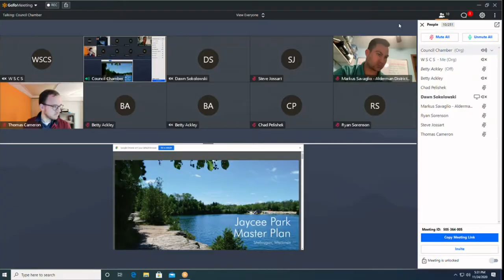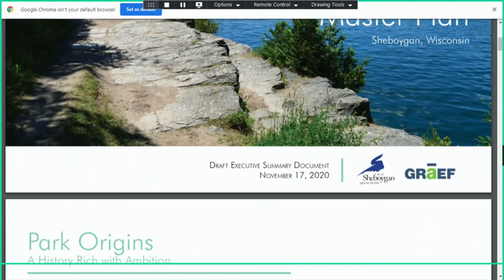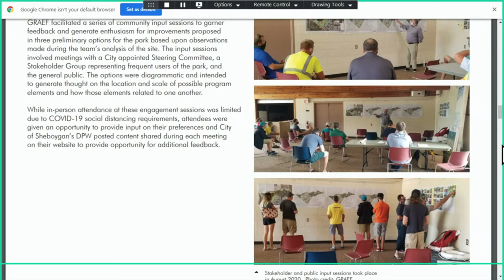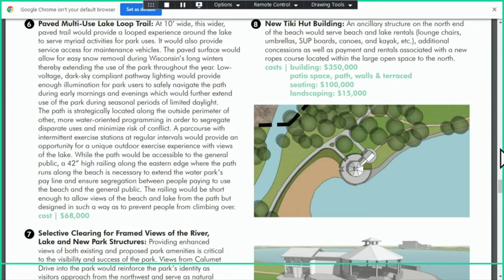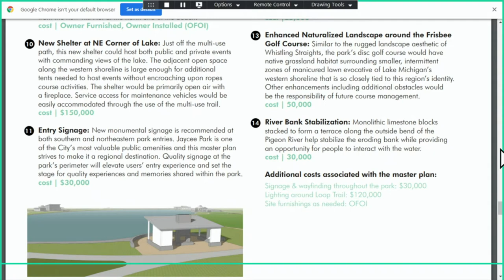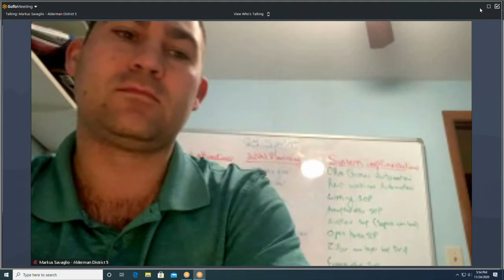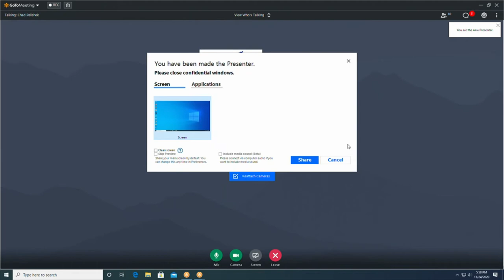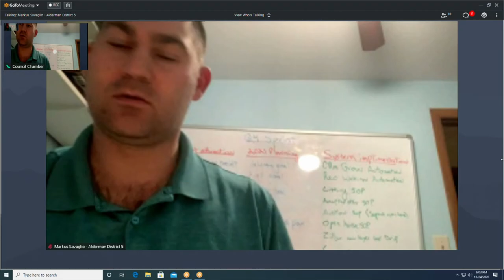Public Works 11242020